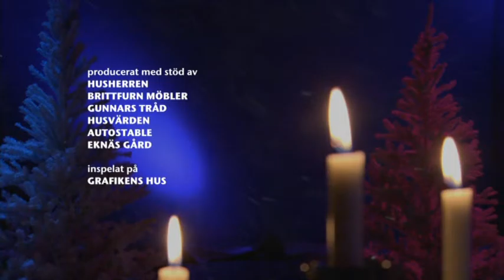En sång om glädje 2013 - program 2